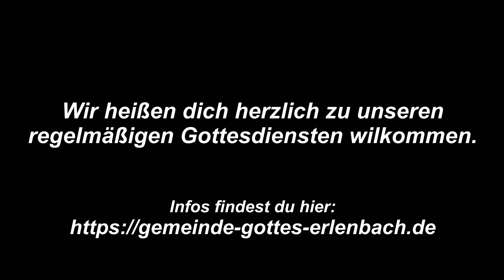Lass dich nicht gefangen nehmen...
12Ich habe es alles Macht; es frommt aber nicht alles. Ich habe es alles Macht; es soll mich aber nichts gefangennehmen.    1. Korrinther 6. 12

Dort findest du auch weitere Predigten.